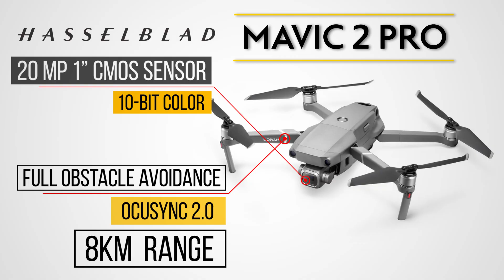Get the Most From Your Mavic 2 - Accessories on Sale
Get the best experience with your Mavic 2 with the Drone World accessories bundles.  Our lens filters, carbon fiber propellers and cases to hold your Mavic 2 will have you charting new horizons.

Shop all our Mavic 2 accessories here: goo.gl/KRStvH